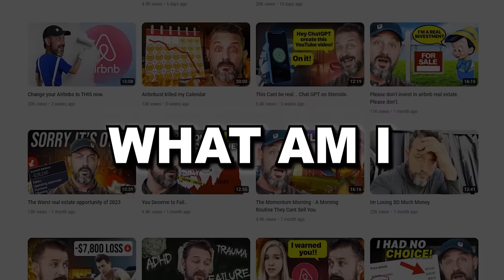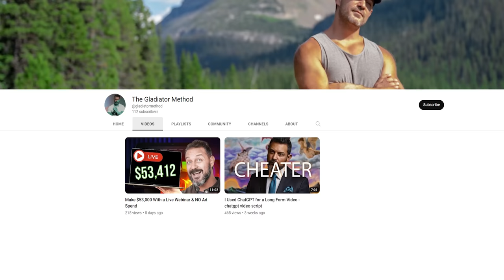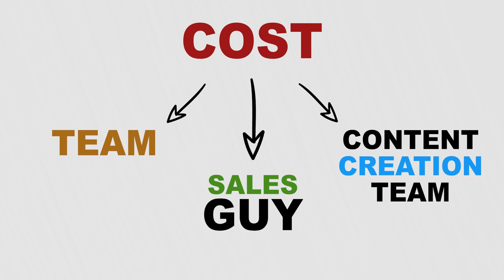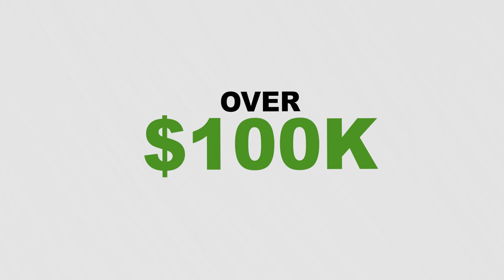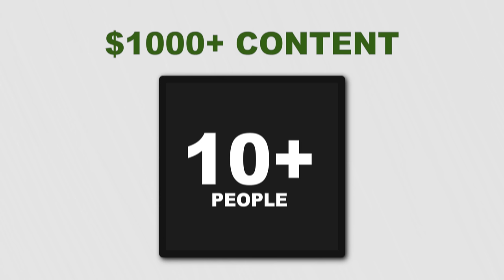I Teach How To Airbnb for free. Here's Why.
I have been giving Airbnb content away for free for some time. (6 years almost). It has been mostly for good reasons. I do have to. one clean about my motive behind creating this content and where I am now as a creator / educator / influencer (I really don't like that word).

But with that said. Here's what I am doing with my content lately and what you should expect from me in the future.

If you've been following Chris Choi, Chi Ta, Alexia Wright, Jorge Contreras, Tai Lopez, Brian Page, or any other influencer that teaches airbnb.